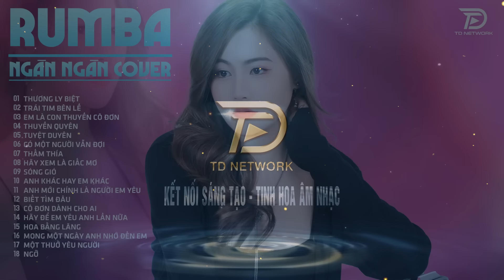THƯƠNG LY BIỆT, TUYỆT DUYÊN, THẤM THÍA NGÂN NGÂN COVER - Album Rumba Nhạc Trẻ Đặc Biệt Hay Nhất 2024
Tác Phẩm: THƯƠNG LY BIỆT, TUYỆT DUYÊN, THẤM THÍA NGÂN NGÂN COVER - Album Rumba Nhạc Trẻ Đặc Biệt Hay Nhất 2024

00:00:00 Thương ly biệt - Ngân Ngân Cover Rumba
00:04:03 Trái tim bên lề - Ngân Ngân Cover Rumba
00:08:35 Em là con thuyền cô đơn - Ngân Ngân Cover Rumba
00:13:04 Thuyền quyên - Ngân Ngân Cover Rumba
00:16:32 Tuyệt duyên - Ngân Ngân Cover Rumba
00:20:36 Có một người vẫn đợi - Ngân Ngân Cover Rumba
00:24:40 Thấm thía - Ngân Ngân Cover Rumba
00:28:11 Hãy xem là giấc mơ - Ngân Ngân Cover Rumba
00:32:01 Sóng gió - Ngân Ngân Cover Rumba
00:35:41 Anh khác hay em khác - Ngân Ngân Cover Rumba
00:39:22 Anh mới chính là người em yêu - Ngân Ngân Cover Rumba
00:43:06 Biết tìm đâu - Ngân Ngân Cover Rumba
00:46:39 Cô đơn dành cho ai - Ngân Ngân Cover Rumba
00:50:32 Hãy để em yêu anh lần nữa - Ngân Ngân Cover Rumba
00:54:21 Hoa bằng lăng - Ngân Ngân Cover Rumba
00:57:48 Mong một ngày anh nhớ đến em - Ngân Ngân Cover Rumba
01:01:29 Một thuở yêu người - Ngân Ngân Cover Rumba
01:05:45 ngỡ - Ngân Ngân Cover Rumba
01:09:22 Nụ hôn và nước mắt - Ngân Ngân Cover Rumba
01:14:14 Phai dấu cuộc tình - Ngân Ngân Cover Rumba